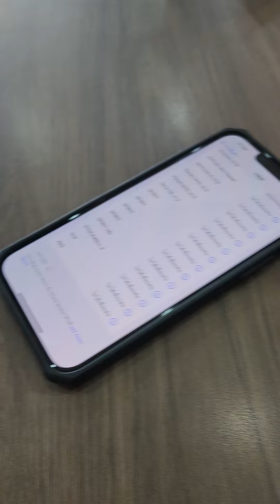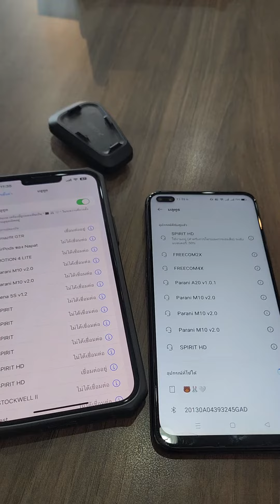สอนเชื่อมมือถือ เครื่องที่ 2 Cardo spirit / spirit HD